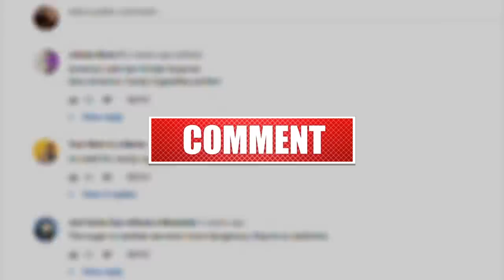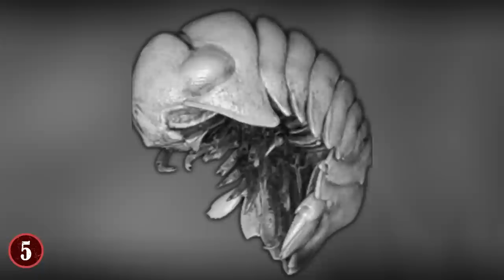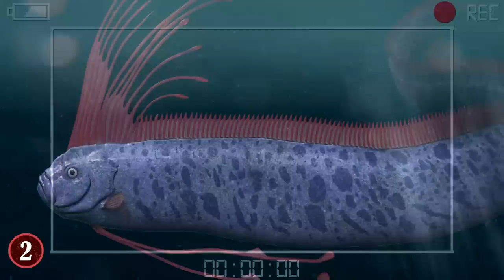Most Bizarre Deep-Sea Creatures Recently Discovered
From sharks with legs to a dolphin with no eyes, here are 10 creepy deep-sea creatures that were only recently discovered!

10: The Most Expensive Sea Creature
A creepy sea creature recently washed up on a British beach. The shocking part is, it could be worth over $50,000! It was stumbled upon by a man and his family as they vacationed in northern Wales. They even took a video of this strange creature wriggling and pulsing. However, it's not just one creature. It's actually a giant mass of weird tentacled creatures that had attached themselves to a giant log.

9: Black Fish
This is a terrifying new deep-sea discovery. Scientists recently found 16 horrifying black fish that barely reflect any light. They are so black that scientists are trying to figure out how they got this coloring. Apparently trying to find the blackest black is a huge thing in the scientific and technology world and so the discovery of these guys is getting everyone pretty riled up.

8: Walking Sharks
A group of researchers has found an especially creepy species of shark. These sharks aren't really terrifying, they're just kind of weird. Rather than swimming through the ocean feasting on their prey, these sharks scuttle across the bottom of the sea using what appears to be the first sign of legs. According to an article from CNN, experts believe these sharks have been walking for about 9 million years.

7: Mystery Sea Beast
A mysterious sea beast has come to the attention of scientists, and it looks like something straight out of a nightmare. This happened just recently in 2020. A bizarre creature that looks a lot like a dolphin but has no eyes or fins washed up on a Mexican beach, according to an article from The Sun. Researchers believe that it probably came from somewhere deep in the Pacific Ocean.

6: Deepest Octopus Ever
In 2020 scientists have finally captured the world's deepest-dwelling octopus on video. And while it might be a little creepy, it's also super adorable. Explorers took a video of the octopus, known as the Dumbo octopus, about 4.3 miles beneath the surface of the Indian Ocean. This is a region of the ocean where not a single bit of sunshine is able to penetrate. It is completely black down there.

5: Sea Cockroach
It's hard to believe there is something even more disgusting than a cockroach on our planet. But it's true. A recent discovery down in the ocean shows a disturbing creature, one that appears to be what nightmares are made of. It's a sea cockroach, it has 14 legs, and it is absolutely enormous.

4: String Jellyfish
This thing is pretty wacky, and barely resembles any other living creature on our planet. It’s known as a giant siphonophore, and it’s a ridiculously long ocean creature made up from many different organisms. The video of it was first recorded in 2020, and it looks more like a long piece of glowing fishing line than an actual creature.

3: Deep-Sea Anglerfishes
Anglerfishes are probably the creepiest and most disgusting fish in the sea. These are the alarming and terrifying predator fish that have little lights dangling in front of their faces to lure prey directly into their savage jaws. And while angler fish are nothing new – there are lots of different species of them and they're all equally repulsive – scientists have discovered some interesting facts about deep-sea anglerfishes just this year.

2: California Oarfish
A marine science instructor who had been snorkeling off the California coast spotted something creepy and incredible. She spotted an enormous oarfish, with an 18-foot (5.5m) long body just floating through the water. She apparently needed more than 15 helpers to get the enormous sea monster out of the water and onto the shore. This happened a few years ago, but it's still a pretty incredible discovery.

1: Creeping Giant Squid
A recent deep-sea mission by the National Oceanic and Atmospheric Administration has been creeped on and attacked by a weird giant squid. In a photo of the expedition’s craft, a giant squid can be seen in the background apparently watching their vessel like some kind of weird stalker. This is the very definition of lurking. It was hovering just above the Deep Discover vehicle. However, it’s just a baby giant squid.